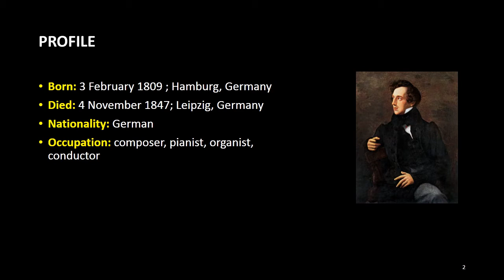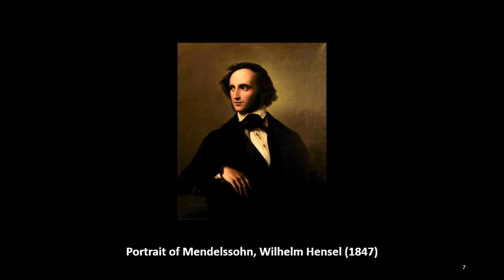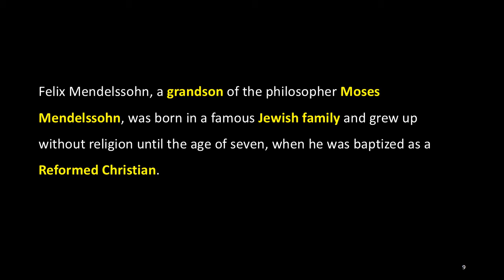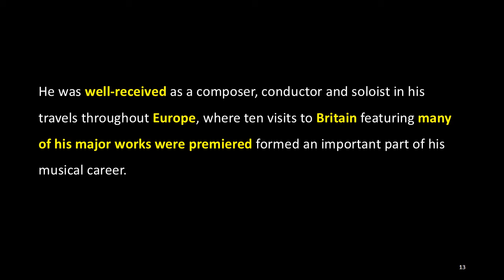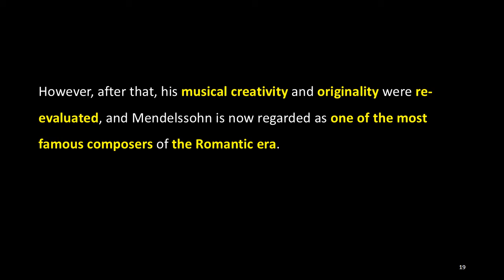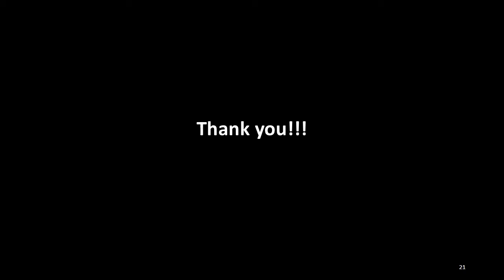COMPOSER OF THE WEEK: 13. Felix Mendelssohn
Born: 3 February 1809; Hamburg, Germany
Died: 4 November 1847; Leipzig, Germany
Nationality: German
Occupation: composer, pianist, organist, conductor

Felix Mendelssohn was a German composer, pianist, organist and conductor of the early Romantic period, who was born on February 3, 1809, and died on November 4, 1847.

Mendelssohn's works include symphonies, concertos, piano music and chamber music. His most famous works include A Midsummer Night's Dream, the Italian Symphony, the Scottish Symphony, the oratorio Elijah, the overture The Hebrides, Violin Concerto, and String Octet. The melody for the Christmas carol "Hark! The Herald Angels Sing" is also his work, and Mendelssohn's "Songs without Words" is his most famous piano solo compositions.

Felix Mendelssohn, a grandson of the philosopher Moses Mendelssohn, was born in a famous Jewish family and grew up without religion until the age of seven, when he was baptized as a Reformed Christian. He was recognized early as a musical prodigy, but his parents didn’t want to capitalize on his talent.

Mendelssohn was early successful in Germany, and in particular, in 1829, the performance of the St Matthew Passion revived interest in the music of Johann Sebastian Bach.

He was well-received as a composer, conductor and soloist in his travels throughout Europe, where ten visits to Britain featuring many of his major works were premiered formed an important part of his musical career. His conservative musical tastes differentiated him from more adventurous musical contemporaries such as Franz Liszt, Richard Wagner, Charles-Valentin Alkan and Hector Berlioz. The Leipzig Conservatory he founded became a musical bastion of the anti-radical perspective.

Mendelssohn's music has been underestimated for a long time due to changing musical tastes and antisemitism in the late 19th and early 20th centuries. However, after that, his musical creativity and originality were re-evaluated, and Mendelssohn is now regarded as one of the most famous composers of the Romantic era.